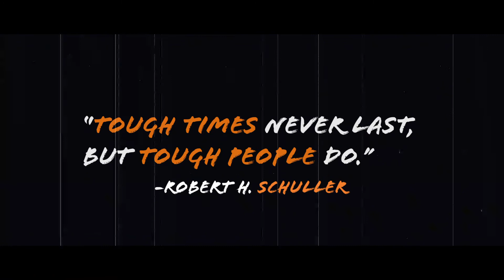Revival | 2020 Lucas Hype Tapes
– ℜ𝔬𝔟𝔢𝔯𝔱 ℌ. 𝔖𝔠𝔥𝔲𝔩𝔩𝔢𝔯